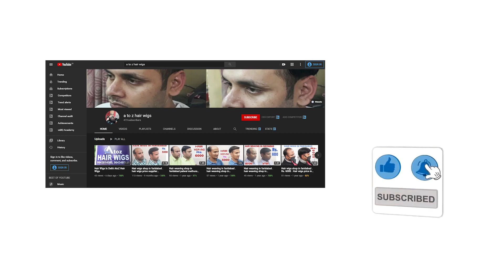Human Hair Wigs In Gurgaon | 9643814000 | Men Hair Wigs | Natural Hair Wigs | Wig Shop In Gurgaon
4727, 2nd Floor, Roshanara Road
Nearest Metro Station Pull Bangash
Delhi 110007